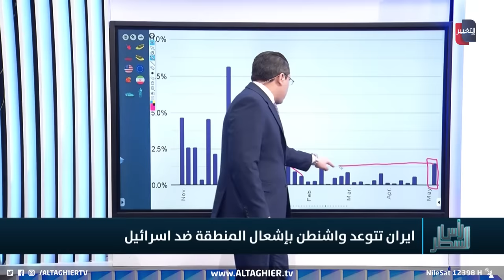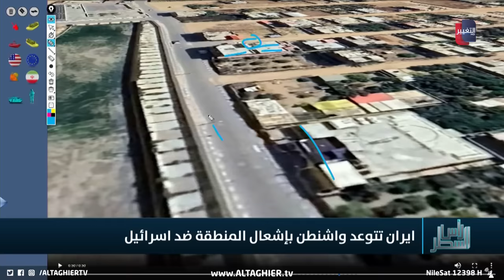ايران تهدد بالتصعيد ضد اسرائيل عبر بوابة واشنطن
موقع قناة التغيير الفضائية  الالكتروني